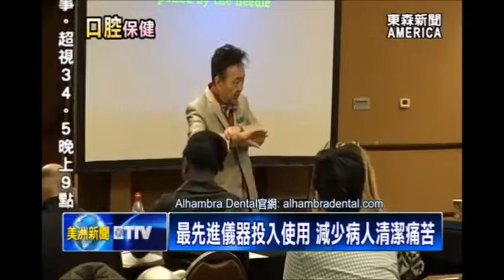口腔細菌感染危害大 痛苦小民眾易忽視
在美國，亞裔族群往往容易疏忽，注意防止口腔細菌感染。尤其是細菌感染，所帶來的，牙齦萎縮、牙齒鬆動 等問題，都會對民眾生活，帶來極大不便。因此，東森新聞特別訪問到，南加州資深牙醫博士，教導民眾如何更好應對牙周病。